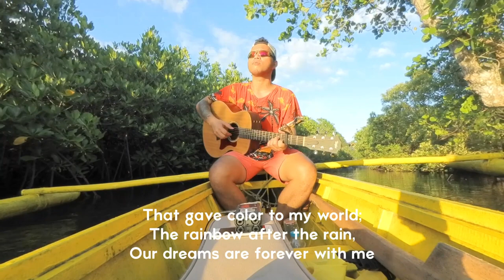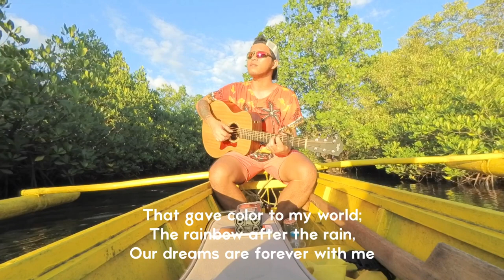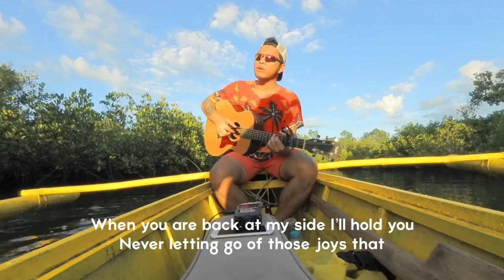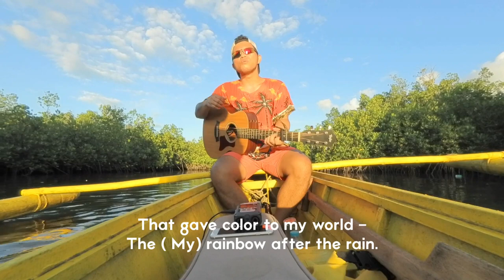Canoe Sessions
This is my video for Finland Music Fest